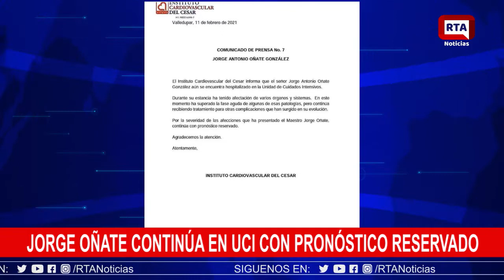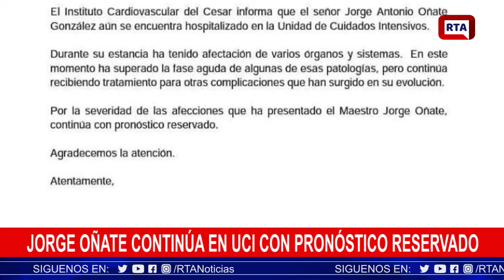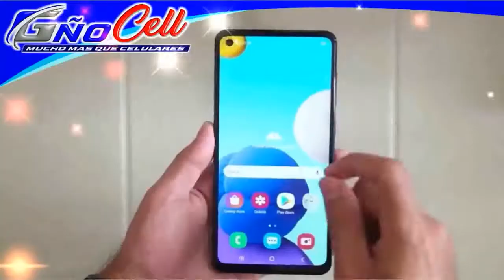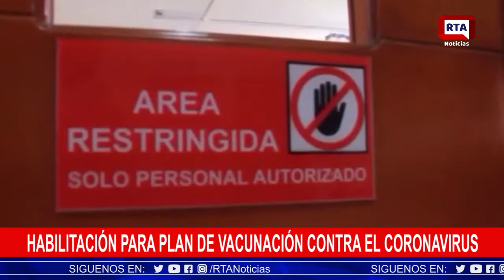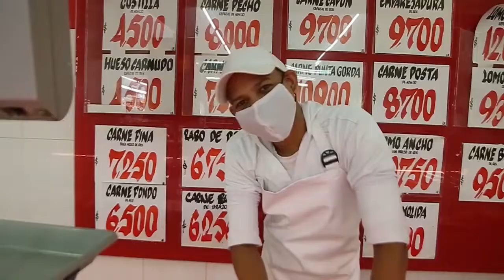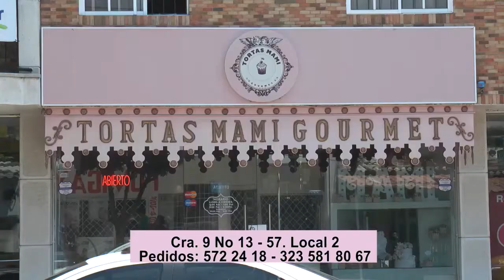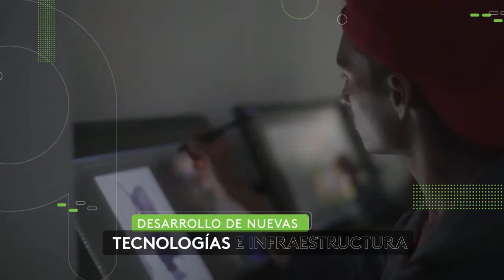RTA NOTICIAS 12 DE FEBRERO 2021